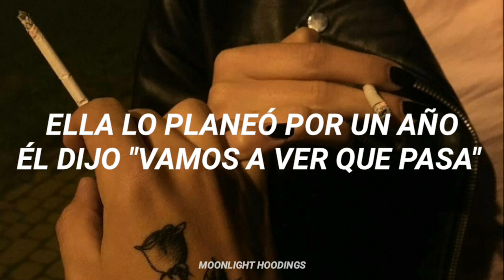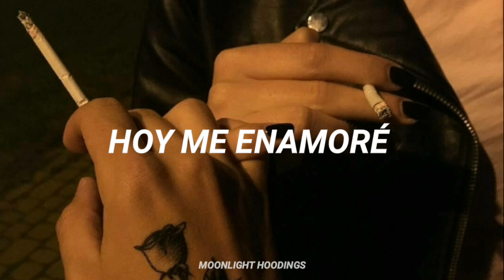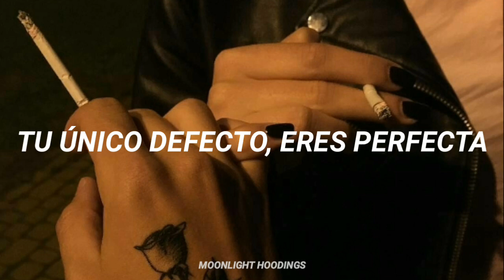THE NEIGHBOURHOOD - FLAWLESS (TRADUCIDA AL ESPAÑOL)